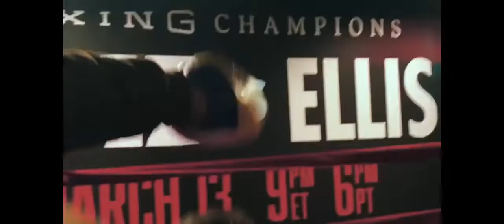Max Walsh Golden Gloves Training Video